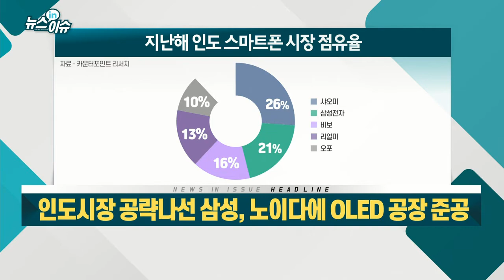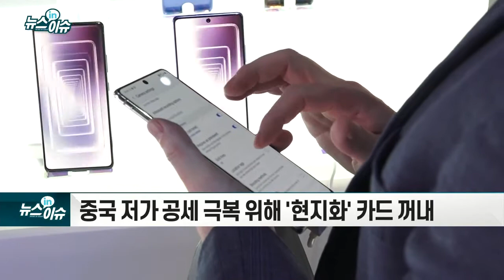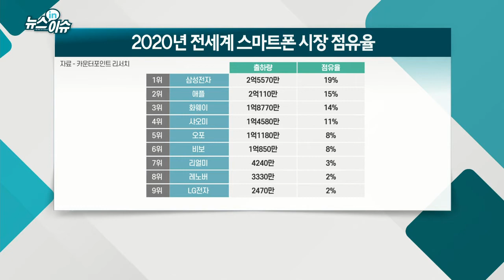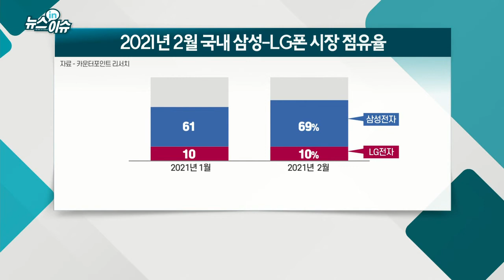인도시장 공략나선 삼성, 노이다에 OLED 공장 준공_기업IN이슈 (20210420)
삼성디스플레이, 인도 노이다 `중소형 OLED 공장` 램프업 돌입
- 세계 최대 규모 현지 삼성전자 스마트폰 공장에 납품
- 중국 저가 공세 극복 위해 `현지화` 카드 꺼내
- 가격 낮춘 고급형 저가폰 줄줄이 출시... 수요 탄력 대응